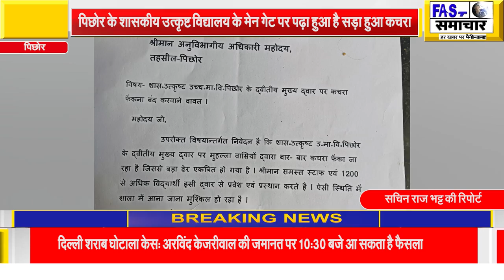पिछोर के शासकीय उत्कृष्ट विद्यालय के मेन गेट पर पढ़ा हुआ है सड़ा हुआ कचरा